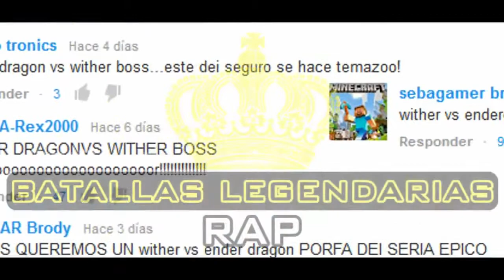ENDERDRAGON VS WITHER (BATALLAS LEGENDARIAS DEL RAP)